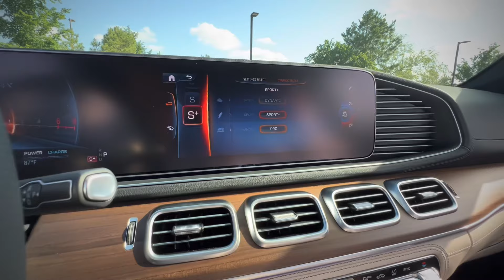New Mercedes 2024 AMG GLE 53 SUV Emerald Green Luxury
2024 Mercedes AMG GLE 53 SUV

New 2024 Mercedes AMG GLE 53 Coupe

Introducing the dynamic and luxurious Mercedes-Benz GLE 53 Coupe. Experience the perfect blend of style, performance, and versatility in this stunning SUV coupe. From its striking design to its powerful AMG-enhanced engine, every aspect of the GLE 53 Coupe is crafted to deliver an unforgettable driving experience. Discover a new level of sophistication and innovation on the road. Experience the future of driving today with the Mercedes-Benz GLE 53 Coupe.